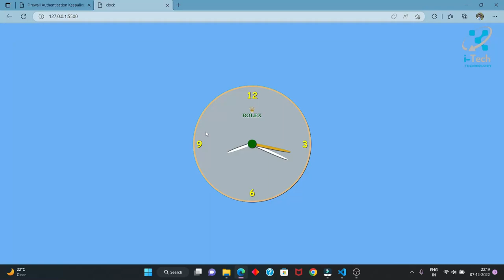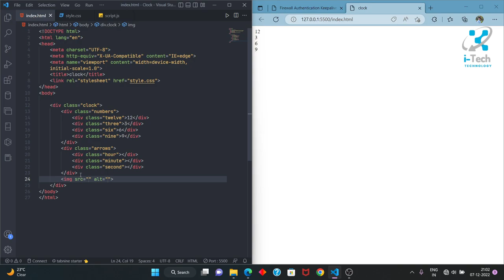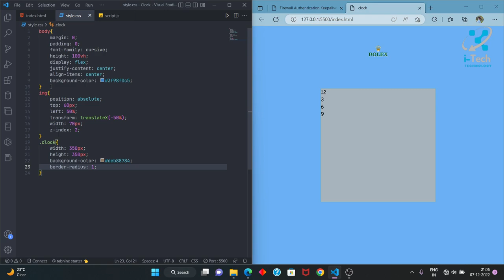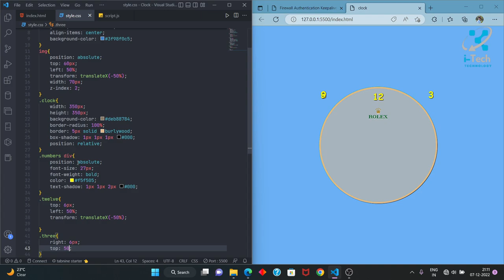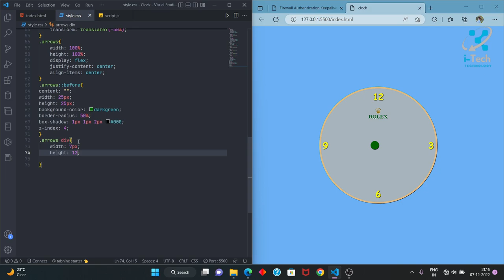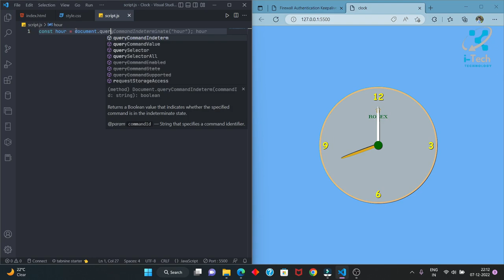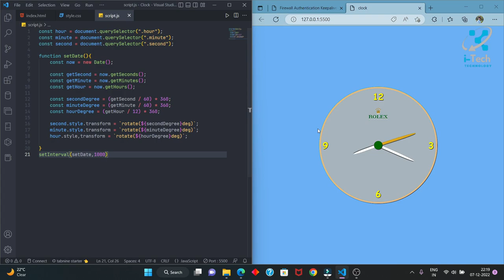How to make Clock with HTML CSS & JS |Amazing Rolex Clock Design using Html CSS & JavaScript